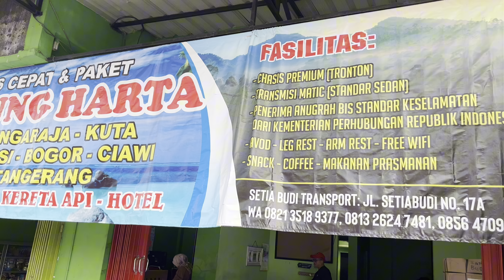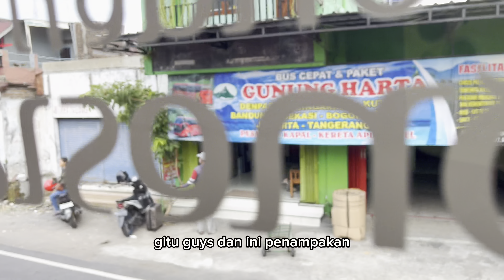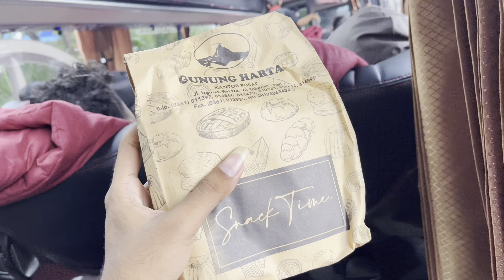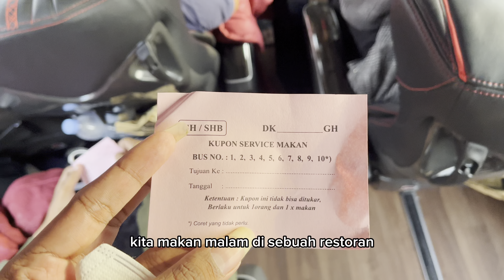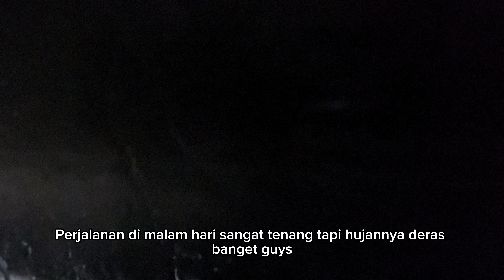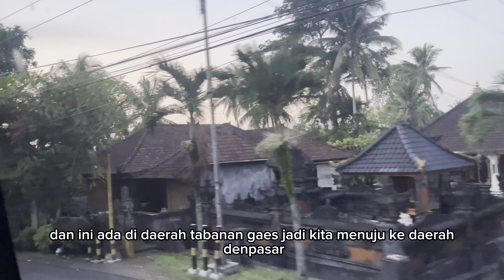SOLO - DENPASAR BALI CUMA SATU MALAM ‼️ PILIHAN BIS NYAMAN DAN RAMAH KANTONG | GUNUNG HARTA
Another trip Solo ke Bali yang kali ini menaiki bis Gunung harta.

Perjalanan dari Solo ke Bali menggunakan bus Gunung Harta memakan waktu rata-rata 13 jam 21 menit dan berjarak 677 km. Titik pemberangkatan di Solo ada di Terminal Kertasura, Terminal Lama Kertasura, Terminal Tirtonadi, dan Universitas 11 Maret Solo. Titik akhir pemberhentian di Denpasar ada di Kantor Gunung Harta Cokro Denpasar, Terminal Mengwi, dan Terminal Ubung.

Bus : Gunung Harta
Tarif : Rp 350.000 / Person